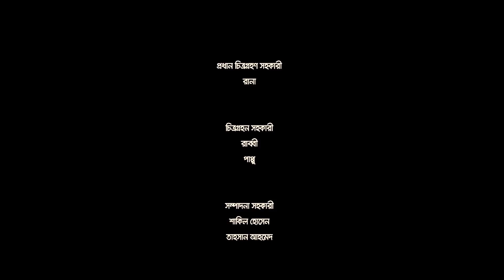Kuhok | Apurba | Tanjin Tisha | Polash | Shihab Shahin | Web Series | Episode 02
"Kuhok is a Bangla web series which is starring by Apurba, Tanjin Tisha, Polash.
 Odhora and Hasib visit a resort far from town to spend some time after their marriage. On their way returning home, Odhora goes missing.

Director : Shihab Shahin
Cast : Apurba, Tanjin Tisha, Ziaul Haque Polash
Producer : Mushfiqur Rahman Monju
Editor : Ramjan Ali
Cameraman : Sumon Hossain
Scriptwriter : Shihab Shahin, Mezbah Uddin Sumon
Screenplay : Shihab Shahin (MASTER)
Supporting Actor : Shahed Ali, Aminur Rahman Bachchu ,
Supporting Actress : Sabiha Jaman, Mili Bashar
Executive Producer : Khorshed Alam
Chief Assistant Director : Ibrahim Khalil Nahid